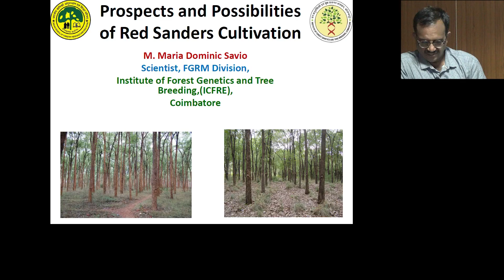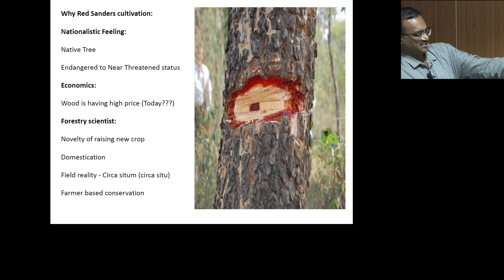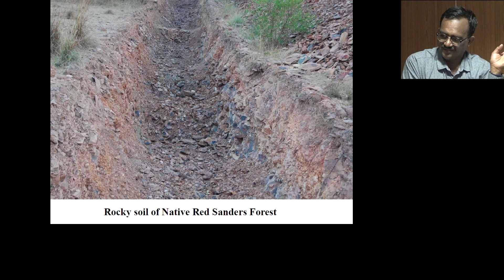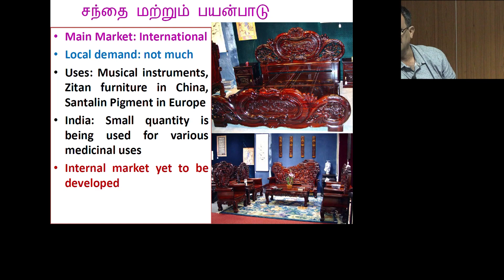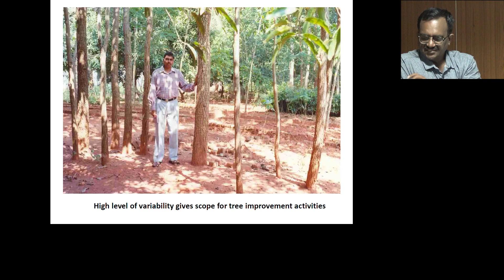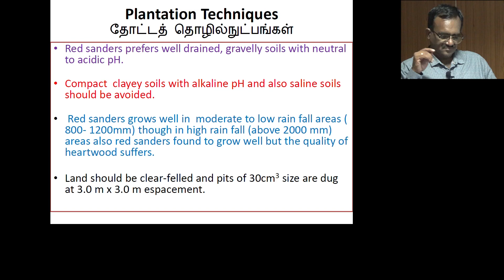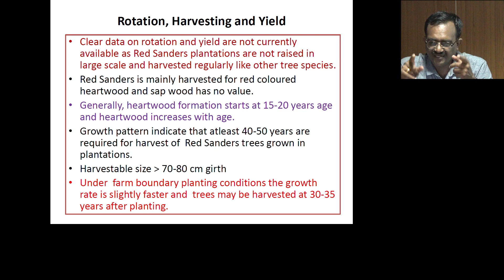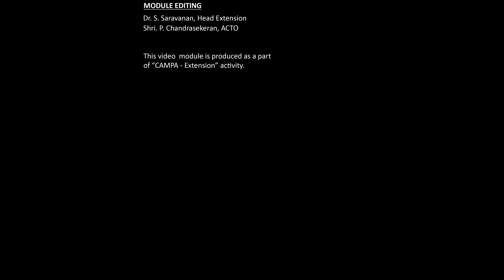Prospects and Possibilities of Red Sanders cultivation’ Shri. Maria Dominic Savio, Scientist.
TREE CULTIVATION TECHNIQUES OF IMPORTANT TREE SPECIES
Red Sanders (Pterocarpus santalinus) is an Indian endemic tree species, with a restricted
geographical range in the Eastern Ghats. It usually grow in the rocky, degraded and fallow
lands with Red Soil and hot and dry climate. It is known for its rich hue and
therapeutic properties are high in demand across Asia, particularly in China and Japan.
IFGTB`s role in conservation of Red Sanders, Myth and Facts of Red Sanders’ market,
distribution and plantation techniques are explained in this module.
This video module is curated from the footages of the training program on “Tree Cultivation
Techniques of important tree species” conducted during 4-6 th January, 2023 for KVK
Personnels organized by Van Vigyan Kendra (VVK), Coimbatore of IFGTB in collaboration
with TNAU.